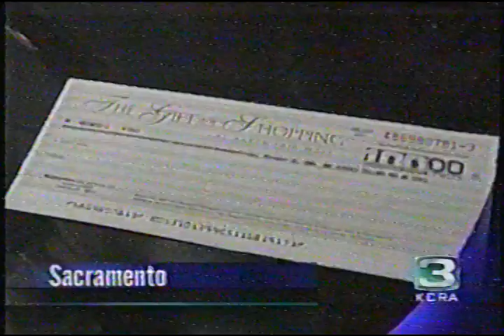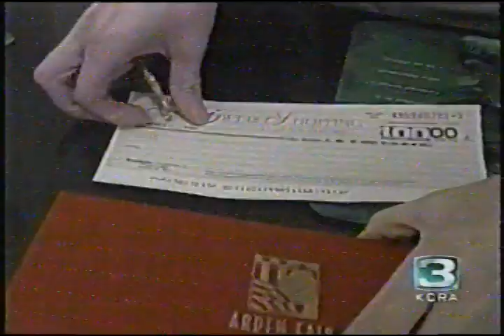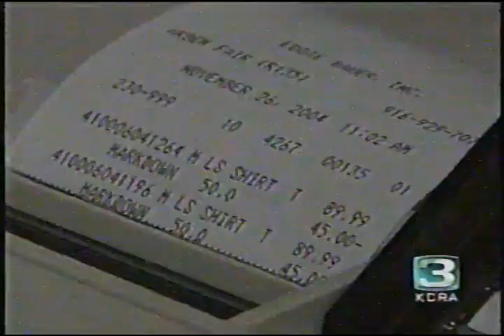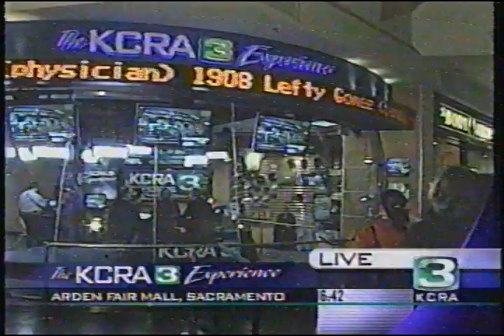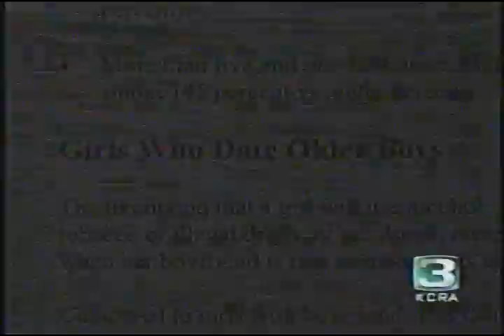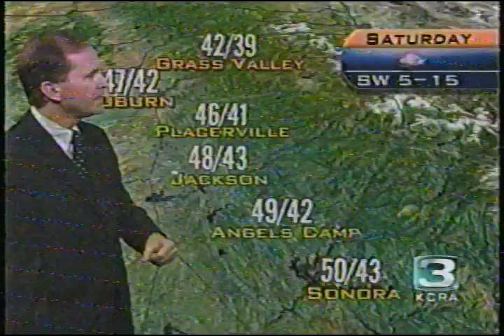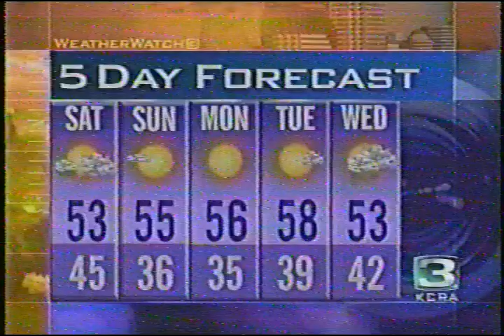KCRA3 at 6:30p Live from Arden Mall 11/26/2004